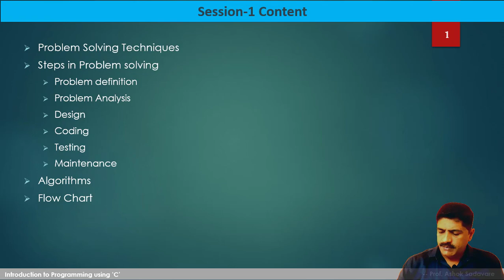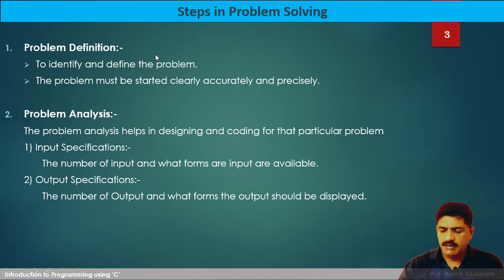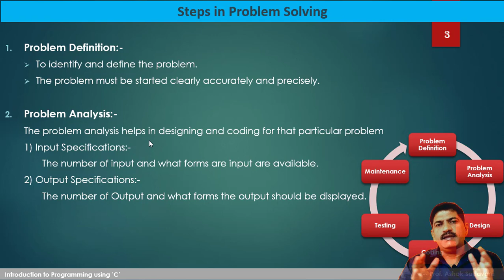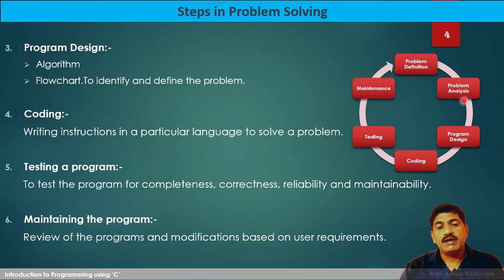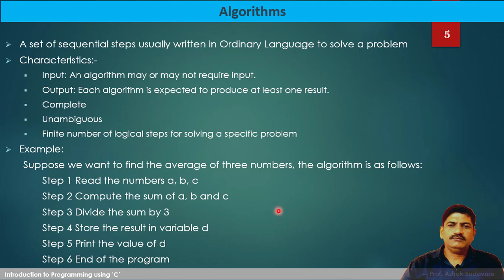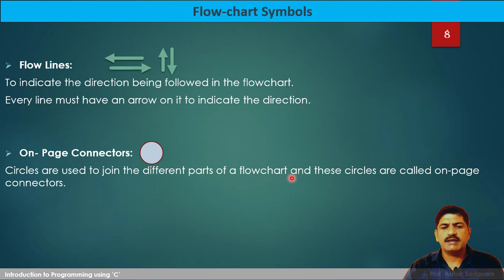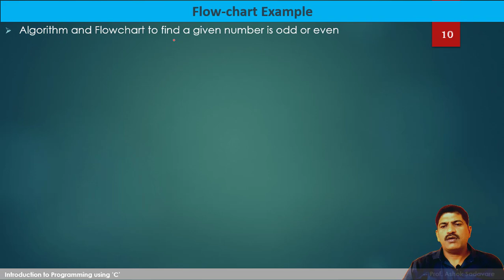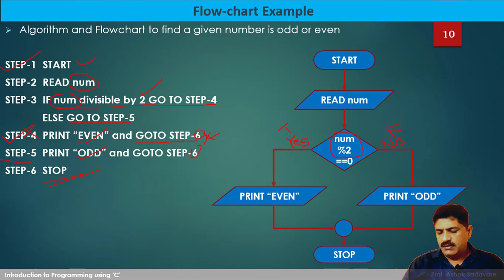C-Programming Session-1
Steps in Problem Solving
               Problem definition
               Problem Analysis
               Design
               Coding
               Testing
               Maintenance
Algorithms
Flow Chart